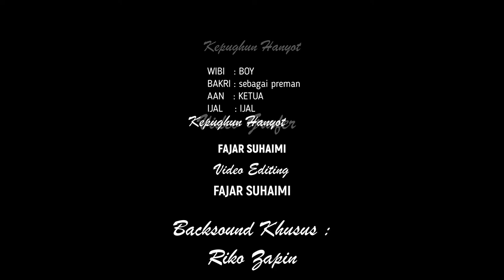Tidak tanggung-tanggung wisata msb ada PERKAM..!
Halo semuanya, nih kali ini kita hadirkan video beberapa peraturan di MSB lewat video lawak kali ini, lawak ini dibintangi dari team Kepughon Hanyot.